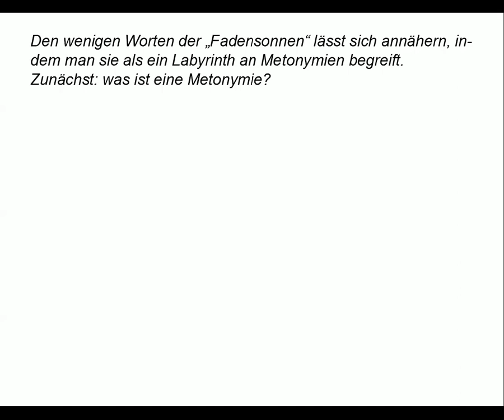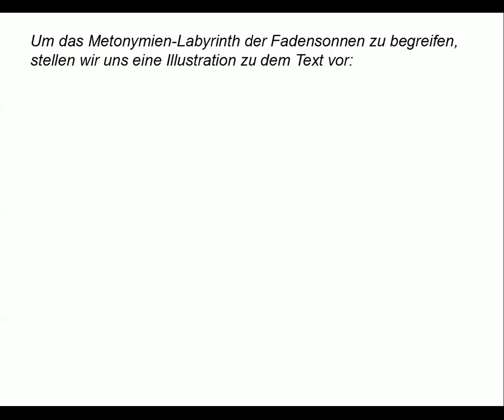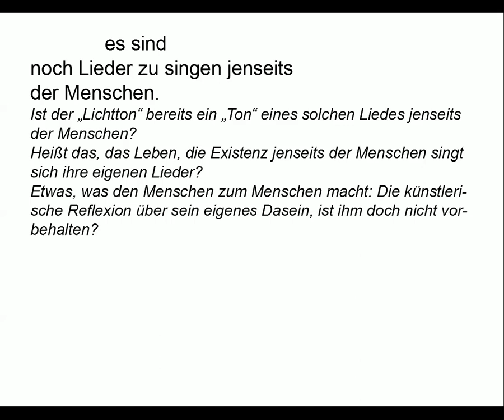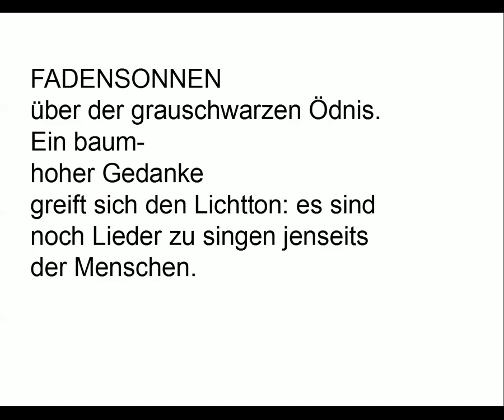Celan verstehen: Fadensonnen (Gedichte-Karaoke 24) Rezitation/Analyse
Vortrag (00:09)
Kommentar (00:41)
Teleprompter (03:21)

KOMMENTAR

Den wenigen Worten der „Fadensonnen“ lässt sich annähern, indem man sie als ein Labyrinth an Metonymien begreift.
Zunächst: was ist eine Metonymie?
Ein sprachliches Bild der Art von: „Dieses Buch will uns aufrütteln“.
Nein, nicht das Buch will uns aufrütteln, sondern der Autor will dies mit seinem Buch. Die Absicht des Autors wird aber auf das Buch „verschoben“ - „Verschiebung“ ist auch der deutsche Name für „Metonymie“.
Um das Metonymien-Labyrinth der Fadensonnen zu begreifen, stellen wir uns eine Illustration zu dem Text vor:
Wir sehen eine grauschwarze Ödnis: Vielleicht eine Moorlandschaft bei schlechtem Wetter. Die

Fadensonnen
über der grauschwarzen Ödnis.

erkennen wir demnach als das nicht so unvertraute Bild von Sonnenschein, der aufgrund der feuchten Luft in fadenartigen Strahlen sichtbar durch die Wolkendecke sticht. Und wir sehen einen Baum, der von einem dieser auf diese Weise sichtbaren Sonnenstrahlen getroffen wird.

Ein baum-
hoher Gedanke

kann demnach der Gedanke des Sprechers beim Anblick des Baumes sein. Dieser Gedanke

greift sich den Lichtton:

Er tut das weniger, als dass der Strahl der Sonne, der scheinbar vom Baum „gegriffen“ wird, den Sprecher auf den Gedanken bringt, der noch folgt. Dieser Gedanke hat es allerdings in sich:

  es sind
noch Lieder zu singen jenseits
der Menschen.

Ist der „Lichtton“ bereits ein „Ton“ eines solchen Liedes jenseits der Menschen? Heißt das, das Leben, die Existenz jenseits der Menschen singt sich ihre eigenen Lieder? Etwas, was den Menschen zum Menschen macht: Die künstlerische Reflexion über sein eigenes Dasein, ist ihm doch nicht vorbehalten? Und wäre das ein tröstlicher Gedanke? Oder ist das nicht gemeint und der menschliche „Liedersänger“, also der Dichter, also Celan, sieht „jenseits der Menschen“ für sich eine Art Hoffnung? Dann wäre der fadendünne Sonnenstrahl, der den Baum in der „grauschwarzen Ödnis“ trifft, ein fadendünner Hoffnungsstrahl, ein fadenschmales Tor in eine vom Menschen erlösten Welt. Darin, dass er jenseits der Menschen seine Lieder zu singen hofft, wäre „Fadensonnen“ eine Vorausdeutung auf Celans eigenen Freitod.